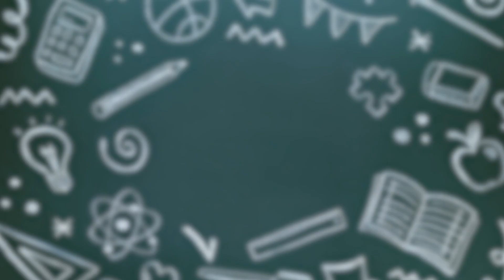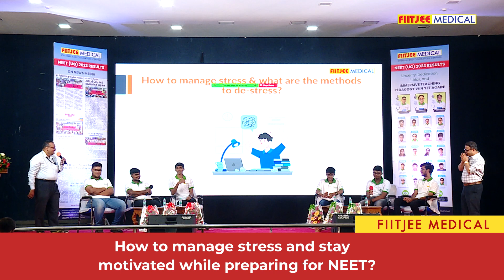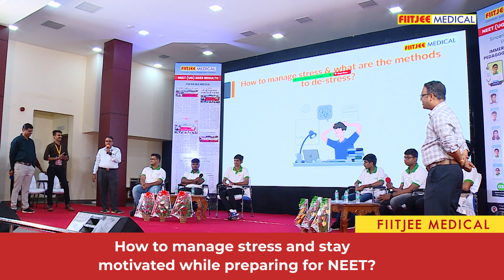How to manage stress and stay motivated while preparing for NEET?